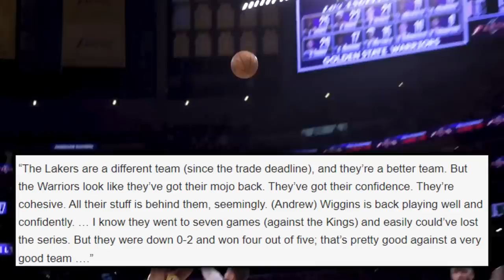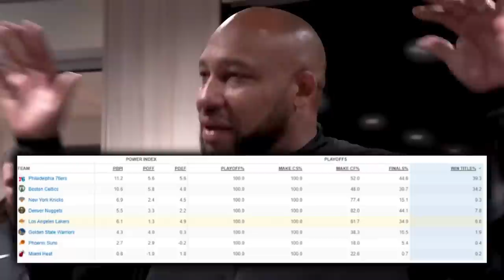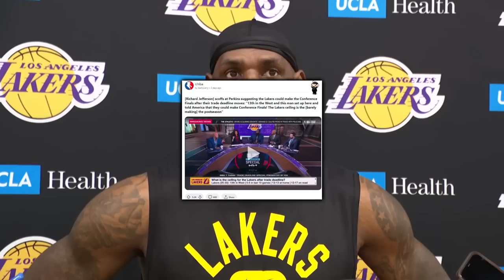The Lakers Negative Propaganda Is Nasty Work…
I kept receipts regarding bad takes about the Lakers…